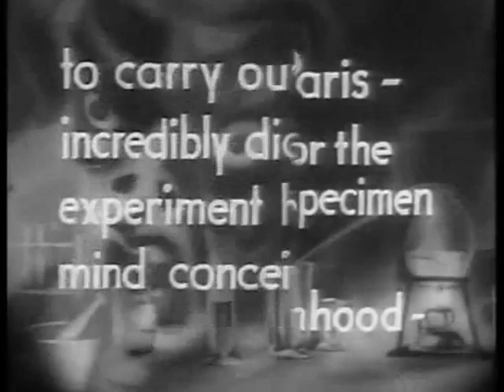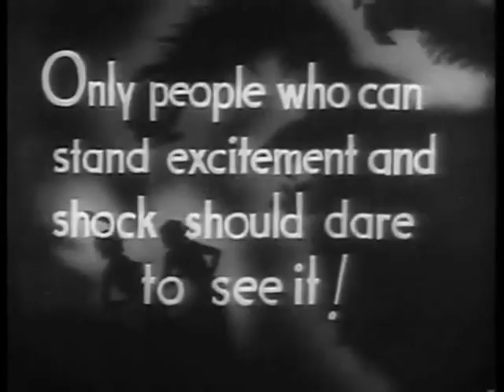MURDERS IN THE RUE MORGUE TRAILER (1932)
Innocent Beauty - this was her wedding eve. On the wall a shadow . . the beast was at large grinning horribly-cruelly. What was Her Fate ?

A mad scientist seeks to mingle human blood with that of an ape, and resorts to kidnapping women for his experiments.
Based on a story by Edgar Allan Poe